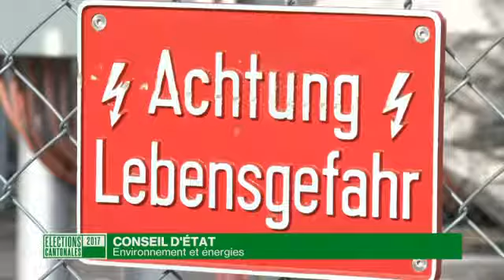Débat pour le Conseil d'Etat: Environnement et énergies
La législature fut rude pour Jacqueline de Quattro. Le dossiers des éoliennes n'avance pas, et la LAT a empoisonné les relations entre le canton et la confédération.

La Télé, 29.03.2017